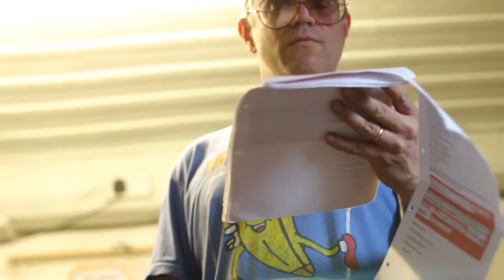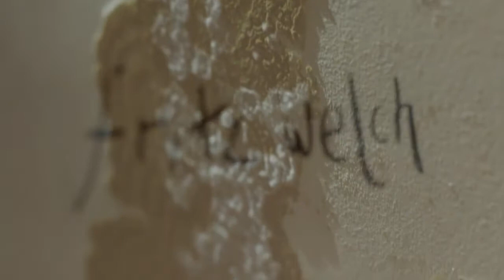Peak Signal 2 Noise: Series 1 Episode 4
Fritz Welch (pt 1 of 2) [@ Hotspur Press, Manchester - Sep 2014]
Animation by Roman Nose
Stuckometer [@ The Audacious Art Experiment - Jun 2013]

Shown on Sheffield Live! TV on Sat 18th October